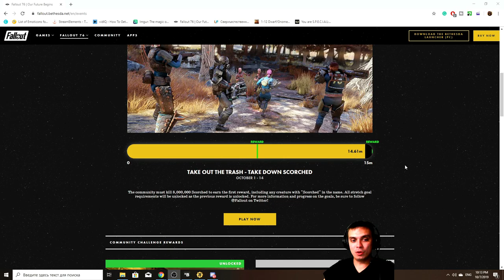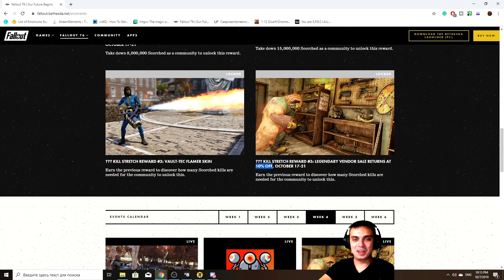A lot of Fallout 76 Atomic Shop item deals are ending today, We almost killed 15M Scorched!